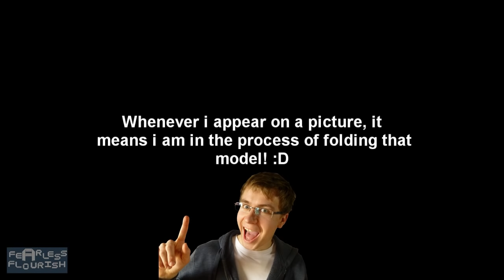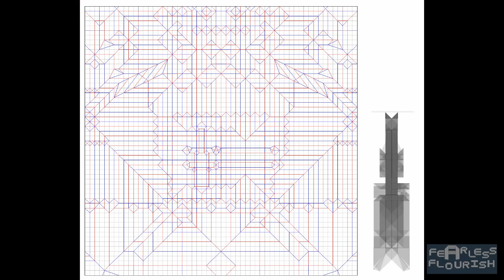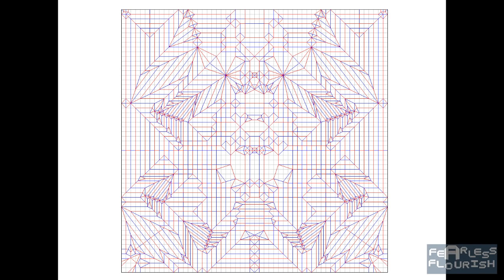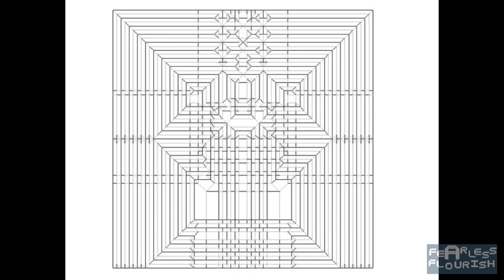Top 10 Most Complex Origami Ever! - 2015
Fearlessflourish
Bellshill
ML4 9AQ
Scotland
United Kingdom

fe4rlessgt

--  Fearless GT --
--         Ye           --